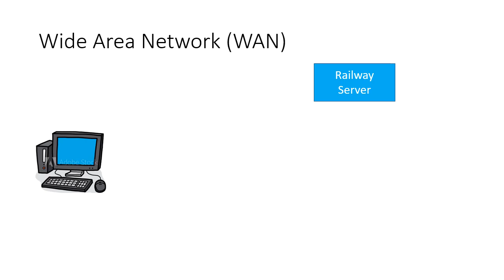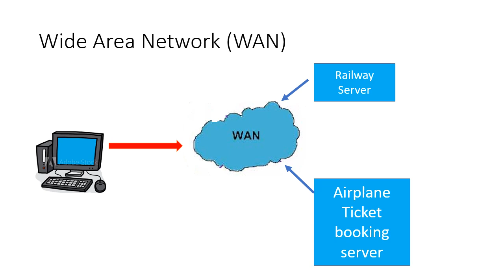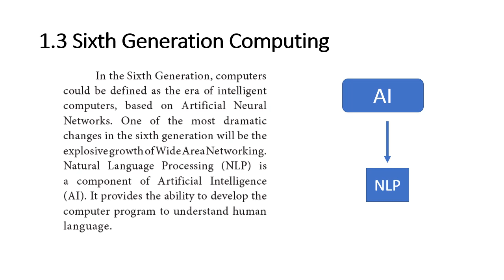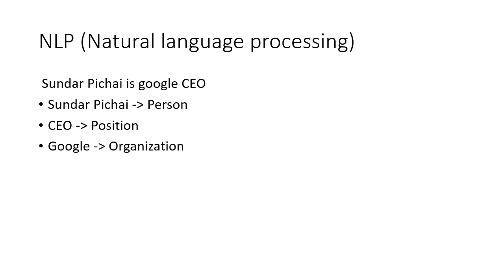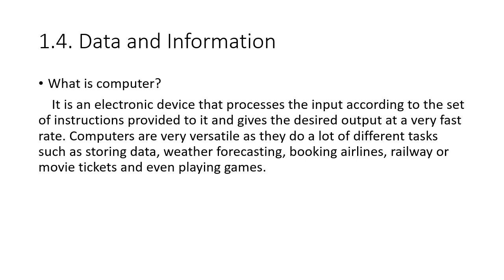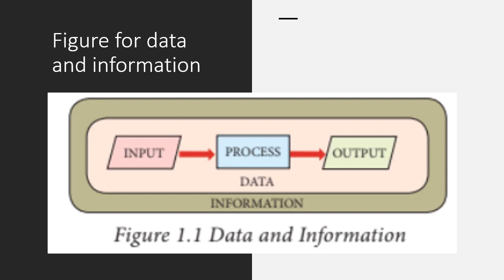11th Computer Science - Chapter 1 -Part - 2 with tamil explanation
In this video we are going to see 11th Computer Science Chapter 1, Introduction to computers, chapter 1 computer science 11th samacheer,  TNSCERT computer science, TN 11th computer science,  samacheer computer science chapter 1 with tamil explanation